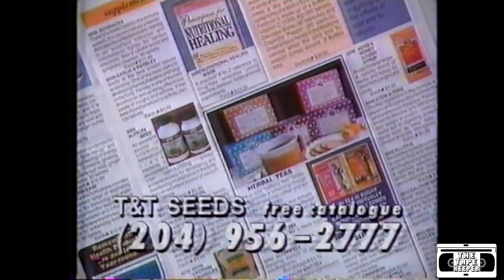T&T Seeds Catalogue Commercial - 1994